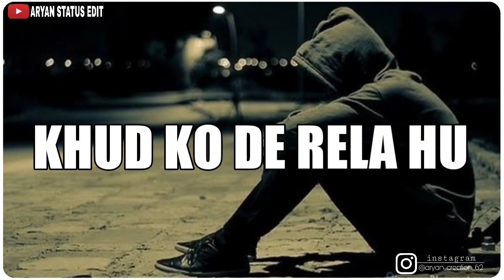No Love Emiway Bantai New WhatsApp Status Song 2021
Song Lyrics :-

NO LOVE LYRICS

Nahi chahiye tera pyaar
Nahi chahiye tera stress
Mujhe dede thoda time
Baby chahiye thoda rest mujhe

Karta tha main grind
Jabhi karti thi tu flex
Mujh pe gaane laata trend
Bebo karti tu hai text mujhe

Na hi chahiye tere dost
Na hi chahiye tere likes
Na hi dekhun tere post

Dede thoda time
Mujhe rehna nahi ab close
Na chahta dekhna teri shakal
Baby ab main roz

Nahi chahta dekhna teri shaqal
Hua tujhse door jitna
Tha main tujhse close
Chahiye mujhe time
Mujhe karna jaake shows

Close

Khud ko de raha time
Khud ko de rela hun dose
Busy hai meri life
I don't wanna feel low
Isliye busy making music 24

Music hai pehla
Yes I can't ignore
Khush rakhe mujhe
Mere logon ka shor

Main hone laga bore
I don't want you on my door
Tujhe chahiye pyaar mujhse
Feelin' all alone

Toota dil par toota nahi main
Chhoda sabne mujhe neeche
Par rootha nahi main
Teri yaadon ko hun baby ab tak
Bhoola nahi main

Jab se tere dost bane naye
Tab se baby tu aur main
Hum kho se kyun gaye
Baatein bina kare
Aaj kal sote kyun hain
Aur chhoti si in baaton pe
Hum rote kyun hain

Baby tu ab kaafi jyada change hai
Mujhe chahiye same par
Tujhe chahiye change hai
Tujhe chahiye yeh, tujhe chahiye woh
Tujhe chahiye sa

SHOW LESS